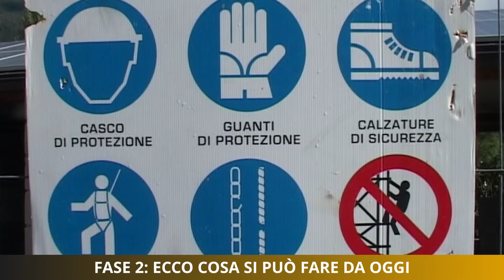Fase 2: ecco cosa si può fare da oggi